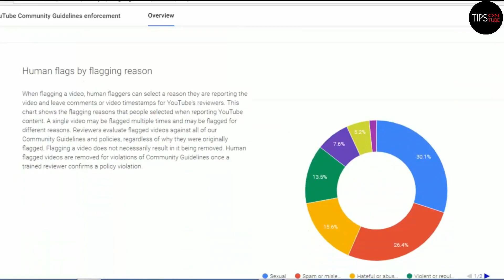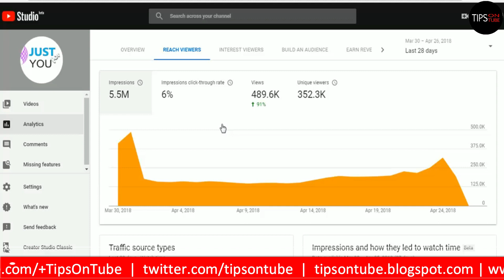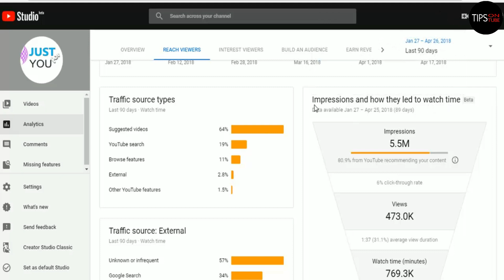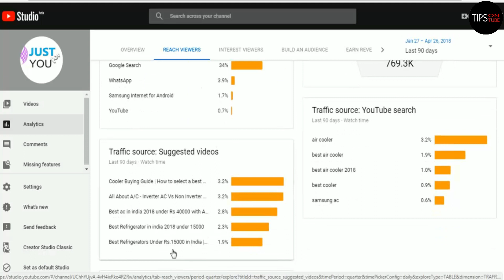YouTube New Updates - Reporting History Dashboard - Reach Viewers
YouTube has just release new features updates; those are Reporting History dashboard,Reporting video quarterly report,Reach Viewers tab features in YouTube Studio Beta and YouTube Community Guidelines enforcement.

Know more checkout the links below,-

3.5mm Clip On Mini Lapel Lavalier Microphone

5m aux extension Cable

DECLAIMER
All content in this video are only use informational and learning purpose for viewers.